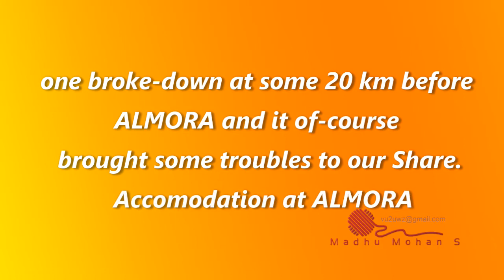Kailash Mansarovar Yatra 2017 Batch 16 Day 02 Part 2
Kailash Mansarovar Yatra 2017 Batch 16 Day 02 Part 2 11/08/2017
We left Delhi at 5.30 a.m. on time and arrived at Gaziabad at about 6.30 a.m. It took 1hr. 30 minutes time to attend the function and to have our break-fast.
We arrived at KathGodam at about 3.00 p.m. and had our lunch. We changed vehicles here and shifted in small 27 seater buses out of two vhicles, one broke-down at some 20 km before ALMORA and it of-course brought some troubles to our Share. Accomodation at ALMORA .